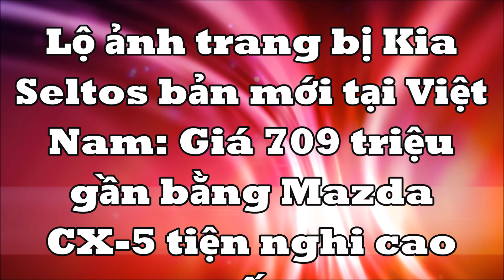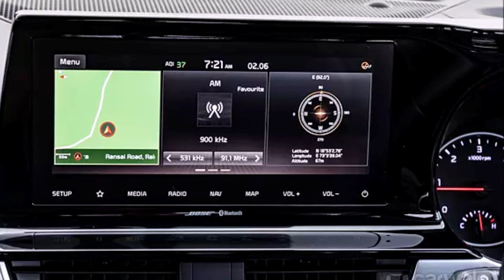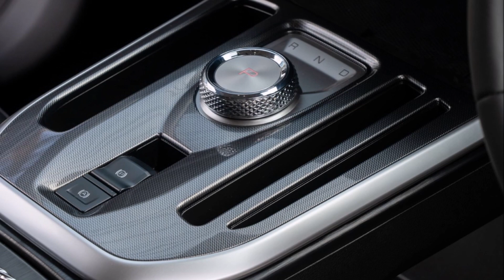Lộ ảnh trang bị Kia Seltos bản mới tại Việt Nam: Giá 709 triệu gần bằng Mazda CX-5 tiện nghi cao cấp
Phiên bản Kia Seltos mới sẽ có trang bị gần giống bản GT-Line cao cấp nhất cùng thiết kế nội, ngoại thất có chút khác biệt so với các bản còn lại.